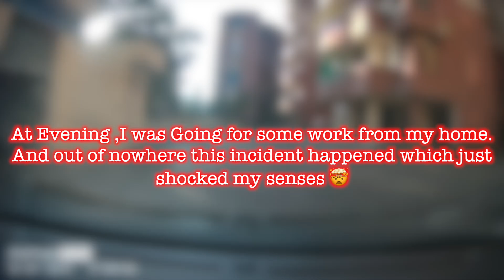Girl Crashed Activa into my Verna | Caught on Dashcam (100% Proof)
Girl Crashed her Activa into my Verna | Caught Live on Dashcam